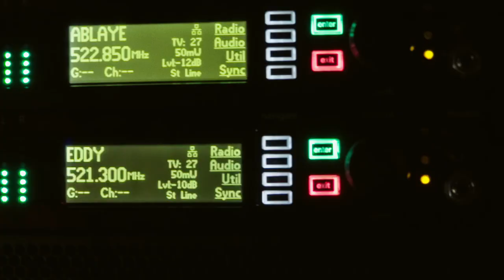Watch an Exclusive Mini Documentary on Orelsan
Discover an exclusive mini documentary shadowing House friend Orelsan behind-the-scenes during a recent series of live shows at the La Défense Arena in Paris, the biggest venue in Europe. With his brother Clément Cotentin behind the camera, follow the French rapper as he moves from the fittings for his custom stage costumes by Dior men’s Creative Director Kim Jones to the sound check and the exhilarating moment he hits the stage.